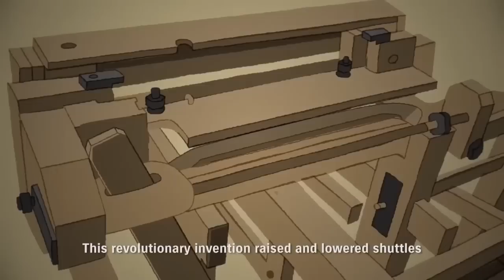Story Of Suzuki Motorcycle Company | कैसे एक बढ़ई (Carpenter) ने बनाई SUZUKI COMPANY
Suzuki is among the greatest companies in the world. From looming business to motorcycles and cars Suzuki sav evolved immensely in time.
In this video, I have discussed the origin and journey of the Suzuki Motorcycle company.
00:00 Into
00:33 Founder Of Suzuki Company
01:29 First Suzuki Motorcycle
01:48 Suzuki Colleda
02:17 Suzuki T20
02:35 Suzuki GT 750
02:58 Suzuki GS 750
03:21 Suzuki GS 1000 E
04:01 Suzuki Katana
04:50 Suzuki GSX R 1100
05:31 Suzuki Bandit 1200
05:50 Suzuki Hayabusa
06:26 Suzuki GSX R 1000
07:44 Suzuki MotoGP Team
08:43 Suzuki GSX R 150
09:20 Ending

For more content on bikes and cars follow drutrider on Instagram.